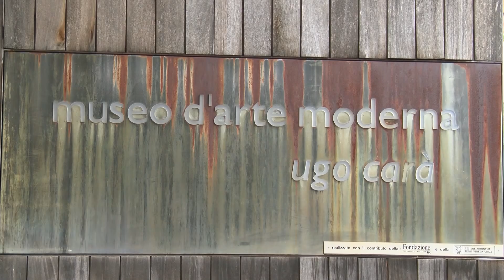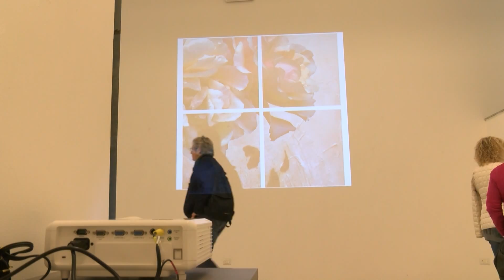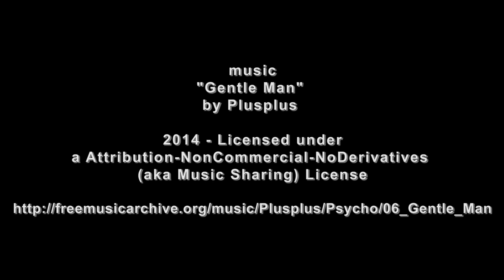Femi Vilardo - BLUMEN MANTRA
Trieste, 27 settembre 2014: inaugurazione, al museo d’arte moderna Ugo Carà di Muggia, della personale della pittrice Femi Vilardo dal titolo “Blumen mantra”. La mostra, presentata e curata dalla critica Marianna Accerboni, propone più di una ventina di opere scelte, tecniche miste e stampe artistiche digitali stampate in alta definizione su tela, per la maggior parte inedite e realizzate ad hoc nel 2014, in cui l’artista affronta maggiormente la grande dimensione.
La rassegna è visitabile fino al 18 ottobre (orario da mart a ven 17- 19; sab 10-12 e 17-19; dom e festivi 10-12)